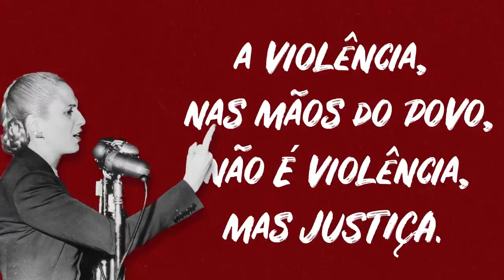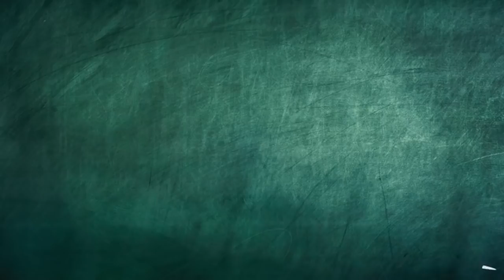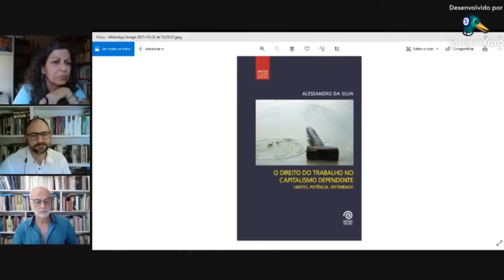Programa Pensamento Crítico - O Direito do Trabalho no capitalismo - (E 118)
Programa de análise da conjuntura brasileira e latino-americana, produzido pelo Instituto de Estudos Latino-Americanos, com a participação de Elaine Tavares, Nildo Ouriques e Alessandro da Silva. Nessa edição falando sobre o Direito do trabalho no capitalismo e no capitalismo dependente.